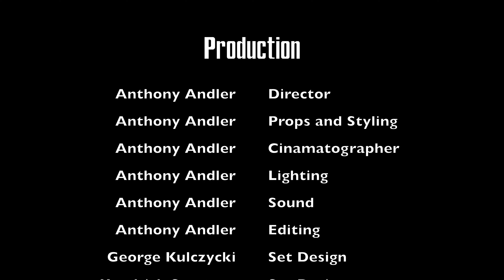The 5 Haberdasheries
Our latest movie short here at Heimiewood Pictures is a parody of The Godfather, called The Five Haberdasheries. It has Don Heimie speaking to all the head members of the five haberdasheries from across the country. They have been called together to discuss the future of online sales. The five haberdasheries are struggling with change and want to stay committed to the old way of doing business. Watch as the drama plays out around the table.